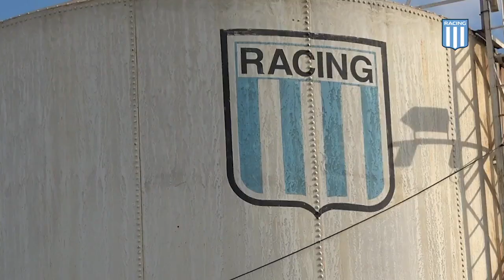"Sinceramente nunca me lo imaginé" Alexis Cuello - Racing Club - El Primer Grande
Prensa Racing entrevistó al juvenil de Racing que viajó cómo sparring al Mundial de Rusia 2018. (Vídeo: Prensa Racing)